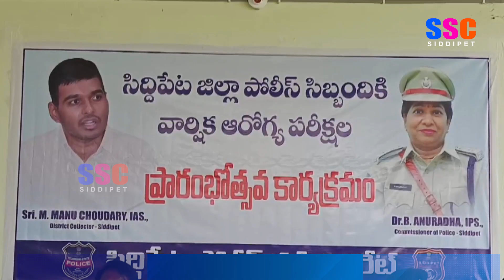ఆ కారణాల దృష్ట్యా జిల్లా పోలీస్ సిబ్బందికి ఆరోగ్య పరీక్షలు: Siddipet Police Commissioner Anuradha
ఆ కారణాల దృష్ట్యా సిద్ధిపేట జిల్లా పోలీస్ సిబ్బందికి వార్షిక ఆరోగ్య పరీక్షలు: Siddipet Police Commissioner Anuradha | SSC News Siddipet